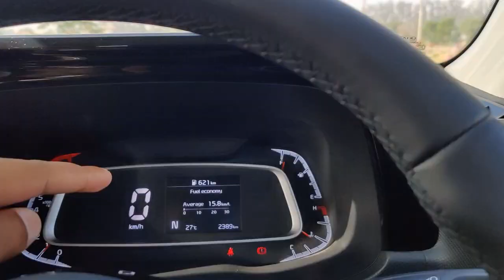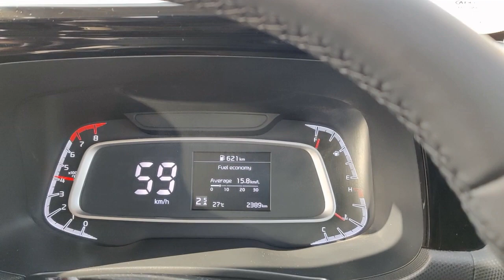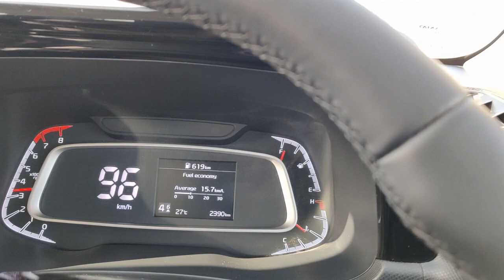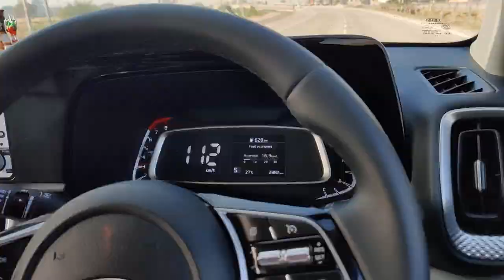KIA SONET 2021|AMAZING TOP SPEED TEST|| BEST FULL RISKY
In this video, I am going to show you practically on camera first time risky speed test while driving my sonet.Never recommended to anyone.This video is made on demand but do not try this in your car at all.The video is impressive risky and interesting too ,so watch this video till the end to know the response of our sonet car 🥰🥰

Welcome to the official channel of ''Aj CaarYaar''.

→ full audio setup review. about Interiors, exteriors, features, ride and handling etc.
→ Guys agar aap apni car hamare channel par review karana chahte hain. Toh  mail karain.